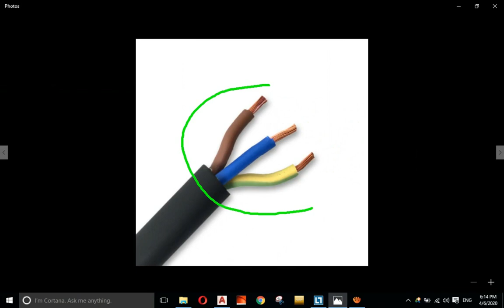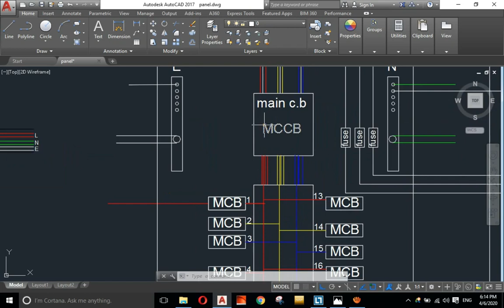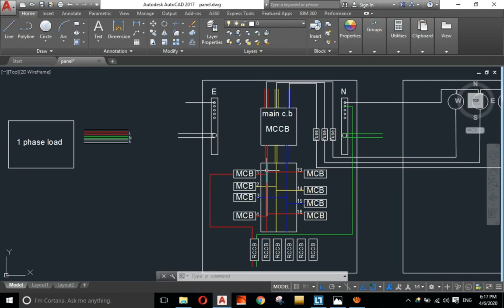#2 Three Phase Distribution Panel (dp)and How to Connect Single Phase Load to it with & without RCCB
في الفيديو دا هتعرف كيفية توصيل حمل Single phase مع لوحة التوزيع في حالة وجود RCCB وعدم وجوده

In this video you will learn How to Connect Single Phase Load (3 Core Cable ) to a DP with RCCB in the dp and without RCCB.